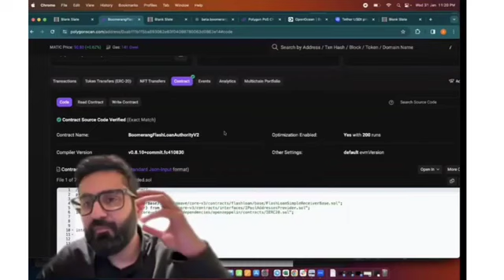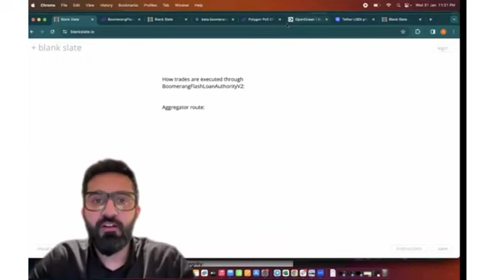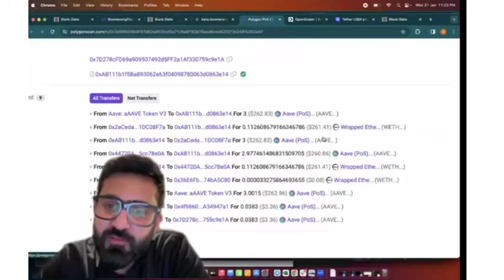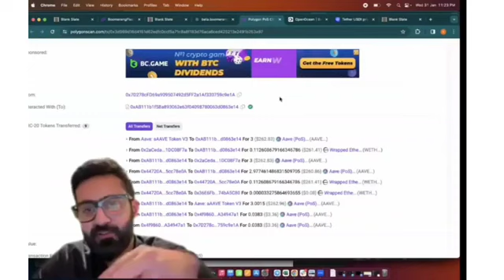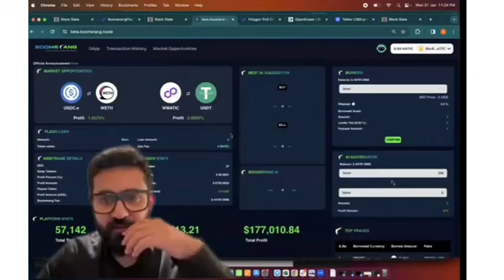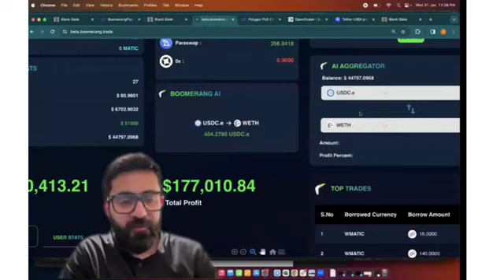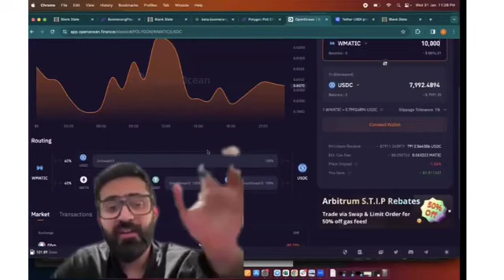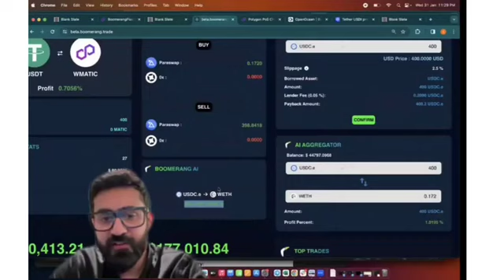Waas & Boomerang AI. . CEO Shavez. Как работает смартконтракт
🔥💜РАБОТА НА МИЛЛИОН.
С 5 апреля будет доступен гарантированный ежедневный заработок от 500 до 1000$, благодаря уникальному приложению Boomerang, основанному на Искусственном интеллекте.
Для использования Boomerang в арбитражной торговле, не требуются вложения. Оплата за лицензию 500$ не связана с торговым процессом и отбивается в первый день работы.
Всего один день, и 1000$ будут у вас в кармане. Предоставляются срочные флешь кредиты, на сумму до 3 млн.$, х300 от стоимости лицензии!!!
✅ Смарт-контракт открыт и все транзакции записываются в ХЕШе, предоставляя отчетность для налоговых подразделений любой страны.
✅Регистрация в США как WAAS & Boomerang маркетинг DAO (децентрализованная автономная организация) обеспечивает легальность продаж лицензий в любой стране.

Изучай информацию.                                                                                                                                             Делай деньги, не выходя из дома.💲💲💲